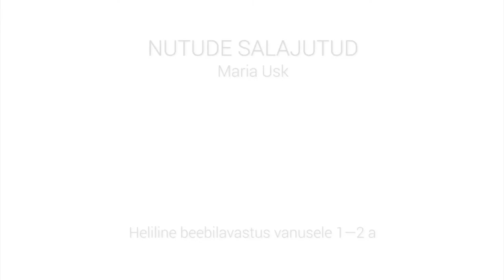"Nutude salajutud"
Ühel muinasjutulisel maal elasid kaks nutut – Kurbusenutu ja Rõõmunutu. Kurbusenutu sündis ilusate pilvede keskel, kus oli lõpmata tore pilveloomadega mängida. Rõõmunutu sündis kesk lillevälja, kus koos temaga rõõmustasid armsad loomad ja putukad.

Nutude igapäevasteks seltsilisteks olid aga võlupisarad, mis aitasid neid võluväel üle kõikidest muredest ning panid maailma rõõmuhetkedel õnnest ja armastusest särama. Koos kasvades õppisid nutud end inimlapse esimese keele – nutu – kaudu väljendama ning rõõmu, kurbust, õnne ja muret jagama.

Soovitame lavastust vaatama tulla väikelastel vanuses 10 kuud kuni kaks aastat koos vanema(te)ga.

Mängivad Kadri Suits või Getter Meresmaa, Katri Pekri või Laura Nõlvak.

Autor ja lavastaja: Maria Usk
Kunstnik: Gerli Mägi
Muusikaline kujundaja: Mari Amor
Valguskunstnik: Targo Miilimaa

Kestus: 25 minutit